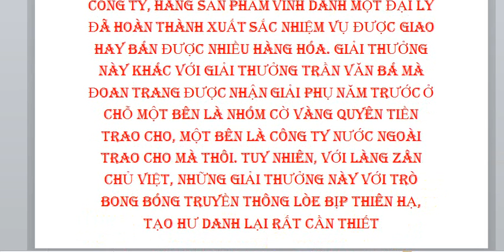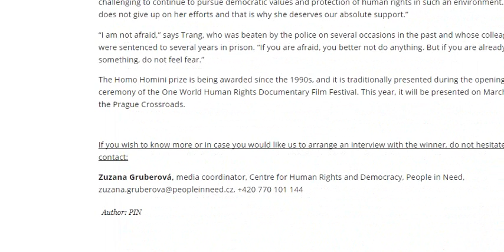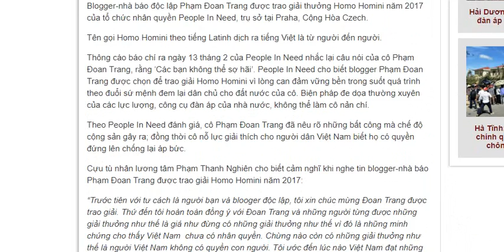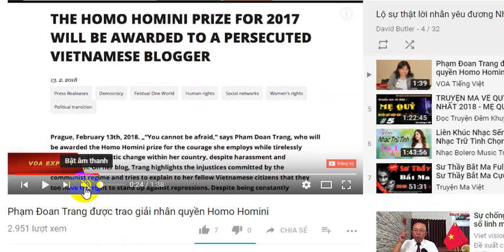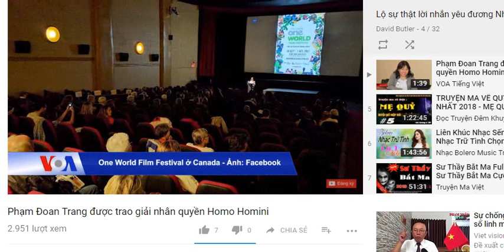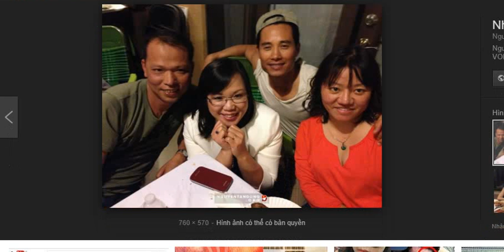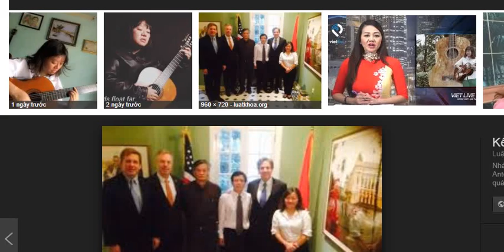Trò hề giải thưởng nhân quyền Homo Homini cho Phạm Đoan Trang